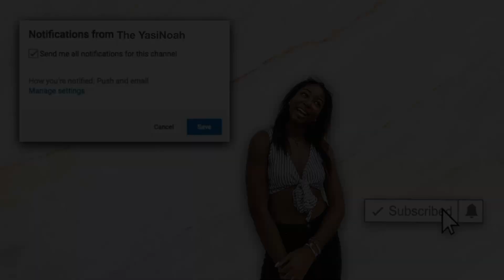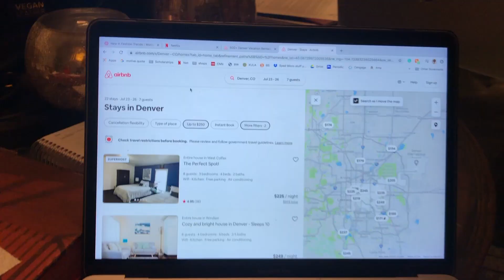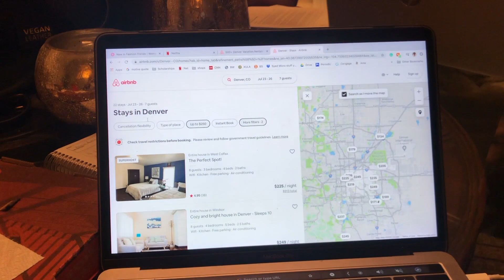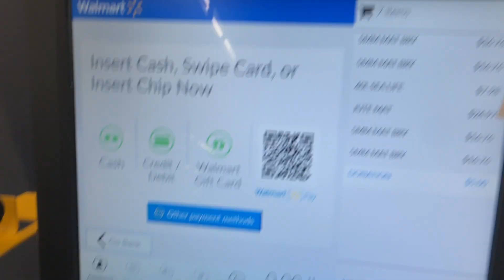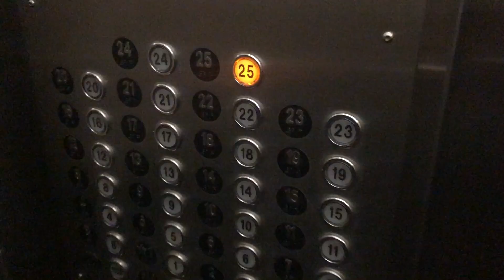VLOG// BWC Mental Health Event, Meeting the Mayor, Stuck on the Highway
Socials
My name's Yasmine and I'm a 20 year old from Indianapolis, living in NOLA.  I love sharing parts of my life with you guys here on Youtube!